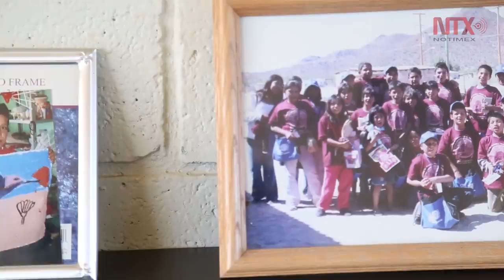Miembros de tribu Tohono O'odham se unen para defender patrimonio de sus ancestros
La posibilidad de que se construya un muro en sus tierras sagradas, generó un sentimiento de unidad entre los miembros de la tribu en Sonora y Arizona